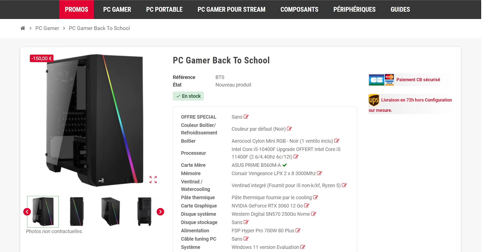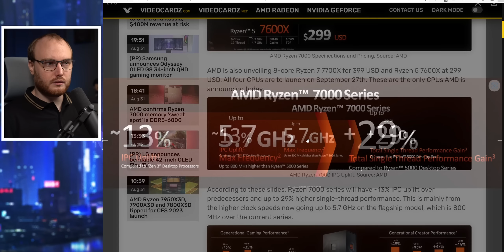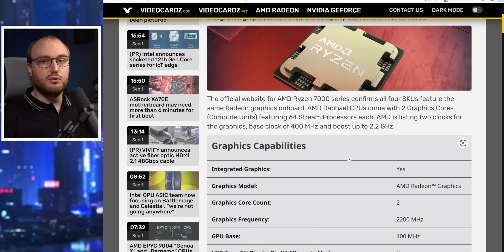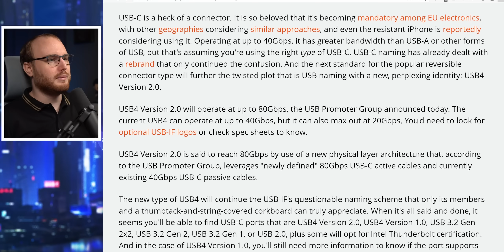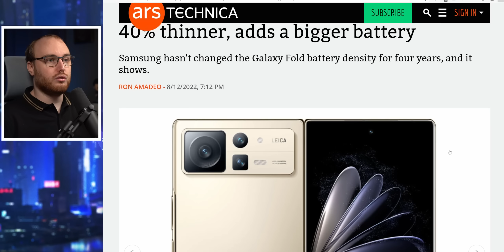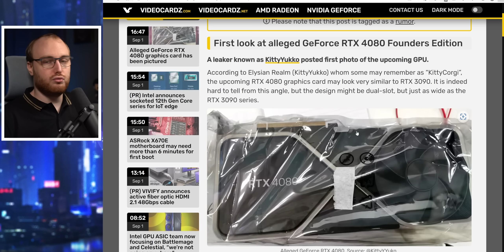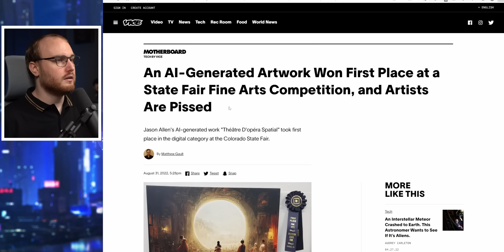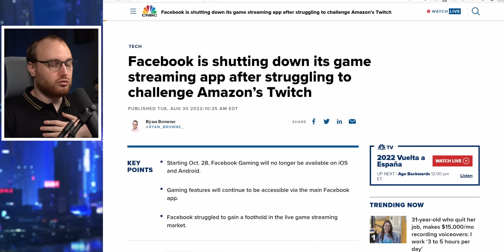Tech_Sama Show #244 : Ryzen 7000 Annoncé, Du lourd ! SLS décalé, Intel Gen 13 le 27 !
Le Tech_Sama show est un show présentant l'actualité technologique de la semaine !

Besoin d'un overlay de stream?

00:00 - Tech_Sama Show 244
00:48 - Infomax
02:26 - SLS décalé à nouveau
03:26 - Ryzen 7000 annoncés
09:47 - Cartes mères X670 et B650
12:15 - Chipset graphique dans tout les AMD 7000
14:41 - La Gen 13 de Intel sera annoncé le 27
16:55 - L'USB4 version 2 arrive
21:26 - Galaxy Fold 4 et flip 4 sortie
23:53 - Xiami Mi Fold 2, mieux que la Fold 4?
29:01 - RTX 4080 en photo?
33:27 - Odyssey G8 Oled de 34 pouces
34:14 - Une TV Gaming pliable chez LG
36:58 - Une IA gagne une compétition d'art
41:20 - RIP Facebook gaming
43:39 - News de la chaine !